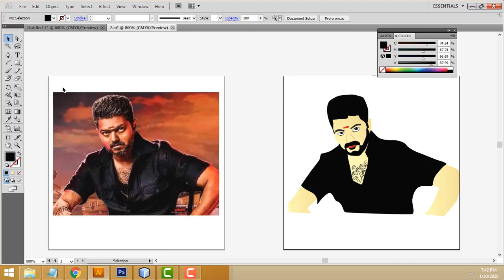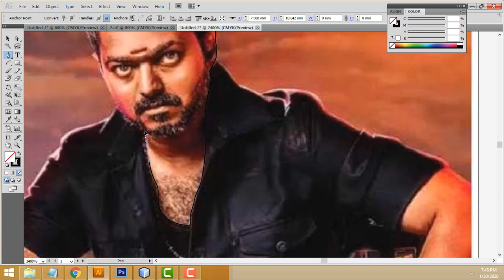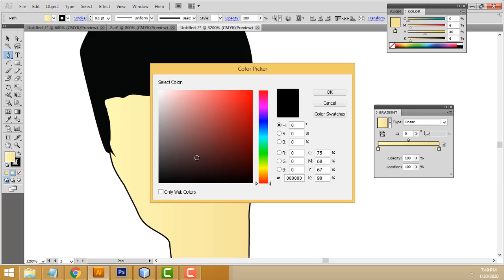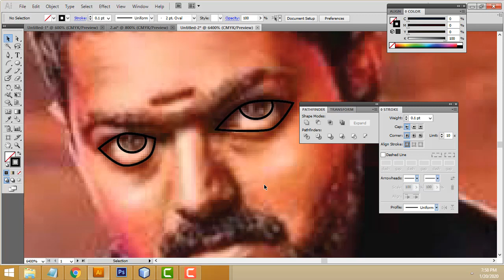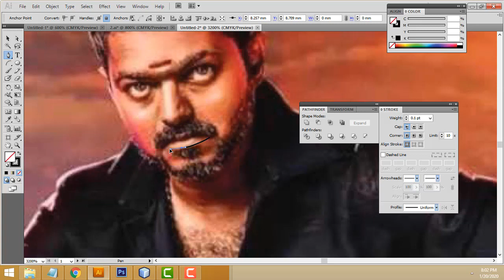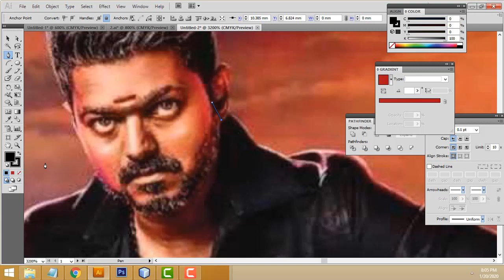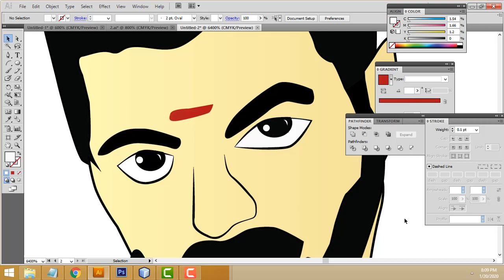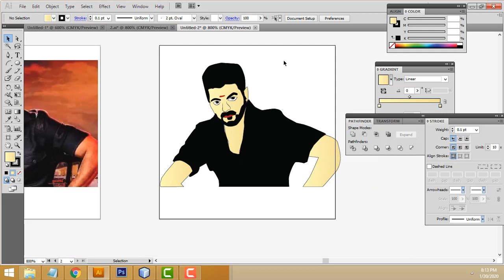Image Trace Using Adobe Illustrator Tamil